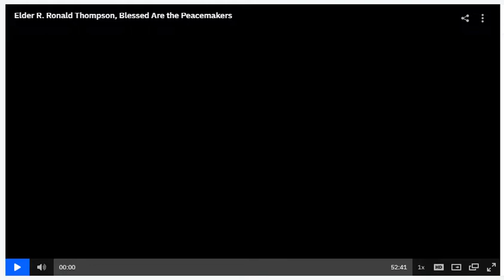Elder R. Ronald Thompson, Blessed Are the Peacemakers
Dated: Sunday August 22; 2021 Morning Service. The Remnant Church Of Jesus Christ Of Latter Day Saints